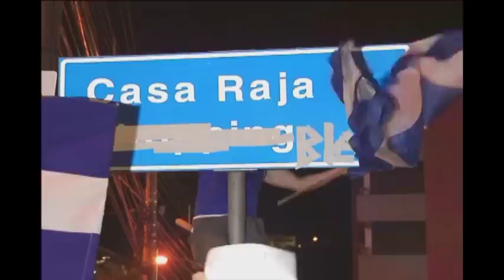Dadá paga promessa de correr de cueca da Afonso Pena - 1/4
O Rei Dadá disse no Alterosa Esporte no ano passado que se o Galo perdesse o mundial, ele andaria de cueca da Av. Afonso Pena, em pleno Centro de Belo Horizonte. Hoje, ao fazer um ano da desclassificação do Atlético, ele pagou a aposta.